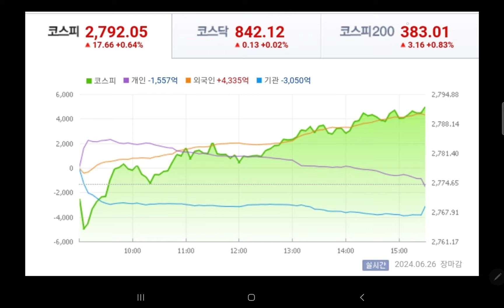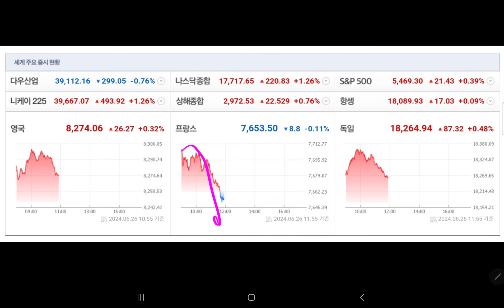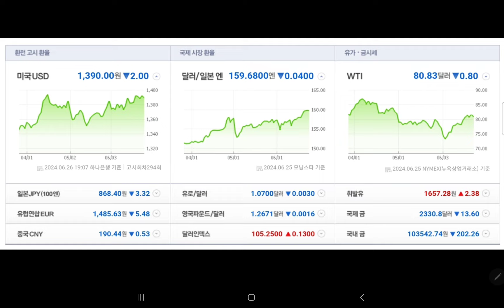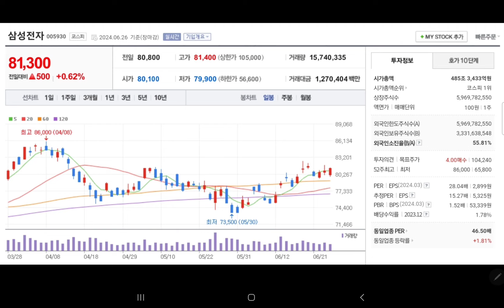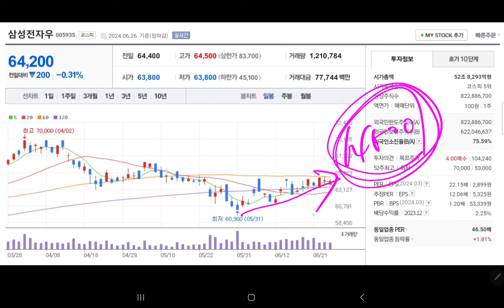내일 삼성전자 주가 💥💥💥💥💥💥